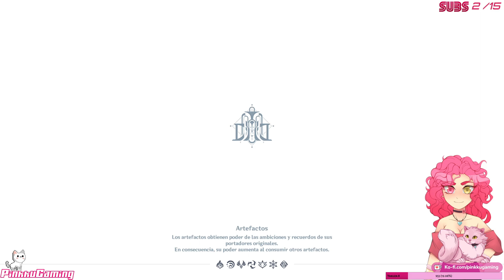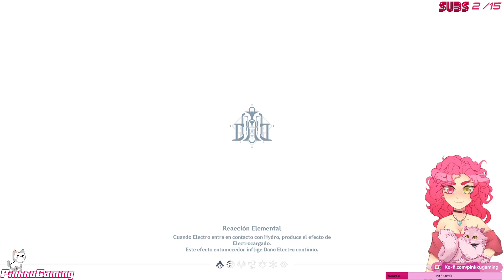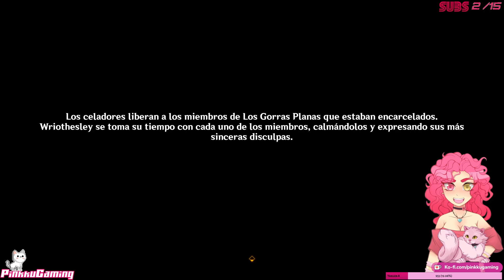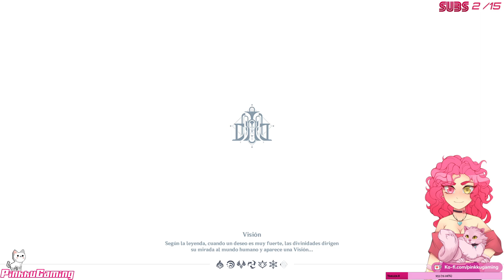Genshin Impact 4.2 - Renaciendo En Suelo Estéril - Wriothesley (Cerberu: Acto 1) - Misión... (PC)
♥♪★¡BIENVENIDOS!★♪♥
Mi nombre es Pink, soy Otaku y Gamer, y estoy dedicada a compartir lo que me gusta... ¡Los Videojuegos y mucho mas! "¡La Diversión se Disfruta en Compañía!"

♥♪★El Juego De Hoy★♪♥
Nosotros seremos un viajero, chico o chica, el cuál a causa de una deidad desconocida, es separado de su hermano gemelo y es trasportado al mundo llamado "Teyvat". En ese mundo las personas elegidas por los dioses recibirán el poder elemental otorgado por "Ojo de dios". Embarcaremos en varias aventuras en búsqueda de nuestro hermano y viajaremos con diferentes personajes con habilidades únicas que van encontrando en el camino para explorar lo desconocido y descubrir los secretos de este universo.

♥♪★Reglas Del Chat En Directo Y Comentarios★♪♥
★ Respeto ABSOLUTO entre los usuarios (Insultos, Discriminación, Bulling, Fanboyismo, etc)
★ Nada de SPAM ni SPOILER
★ Nada de TEMAS COMPROMETIDOS (Religión, Sexual, Youtubers, etc)
★ No MAYÚSCULAS, es gritar a otros
Si se incumplen, es un bloqueo automático

♥ Consultar los juegos jugados en el canal y las horas invertidas en HowLongToBeat